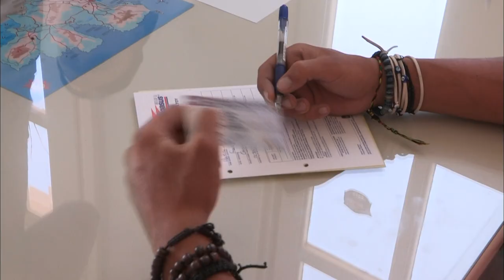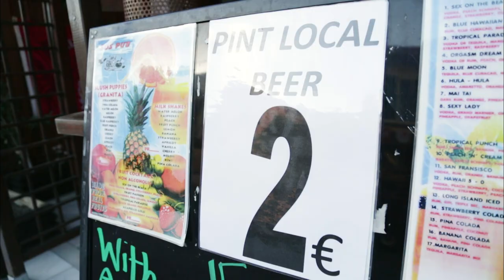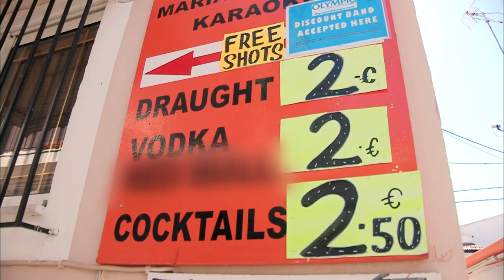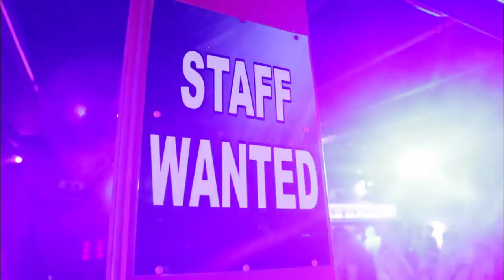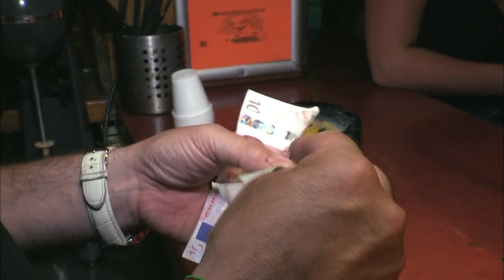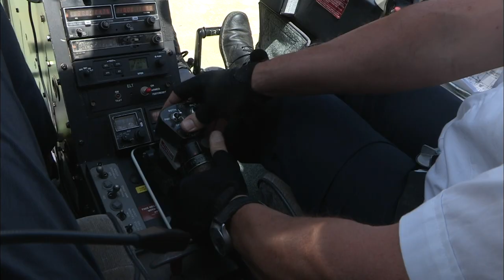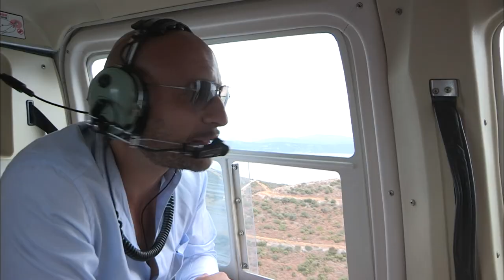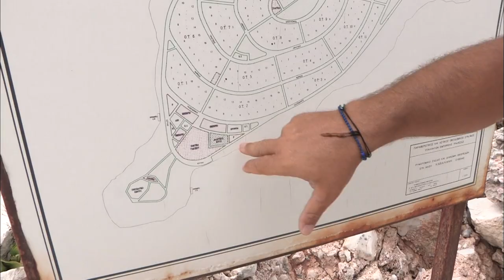How Did Mykonos Become the Capital of Limitless Parties?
Nestled in the breathtaking Cyclades archipelago, lies a stunning Greek island that has been a long-standing favorite for travelers seeking a tranquil escape from the hustle and bustle of everyday life. Mykonos, with its picturesque settings, has been a secret haven for the LGBTQ+ community for many years, but recently, it has emerged as a new hotspot for the rich and famous. With its luxurious villas, high-end boutiques, and exclusive clubs, Mykonos caters to an affluent clientele looking for the ultimate luxury experience.

However, behind the glamorous façade, competition for the lucrative VIP tourism market is intense. On the other side of the island, in Kavos, hoteliers and nightclub owners have found success by offering budget-friendly options for young travelers seeking an affordable getaway.

Directors: D. Cinier, C. Bourlat, R. Levin